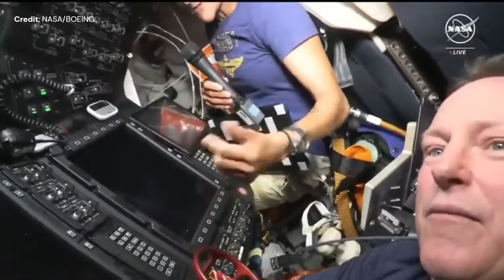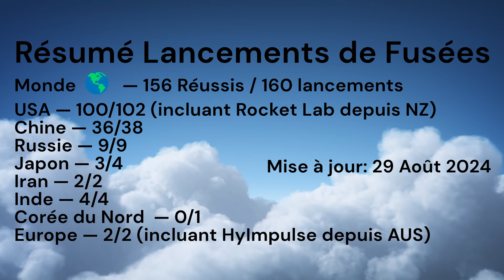Incident SpaceX Falcon 9 - Après 267 atterrissages consécutifs réussis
Andøya Spaceport obtient une licence d'exploitation de lancement, la NASA décide du sort de Starliner de BOEING, ABL explique ce qui est arrivé à son RS1, RFA fait de même pour son RFA ONE, SpaceX continue de se préparer pour le rattrapage en plein air du siècle, Blue Origin envoie 6 touristes de plus dans l'espace et en raison de problèmes avec le première étage de SpaceX Falcon 9 couvert dans cet épisode, la semaine des lancements est assez pauvre. Je suis Christophe Paget et voici votre résumé hebdomadaire de l'espace.

A propos de moi:
Je suis Christophe Paget, et je travaille pour une compagnie dans le secteur aérospatial. Mon opinion présentée dans ces vidéos sont les miennes, et non celle de la compagnie pour laquelle je travaille. J'ai un diplôme d'Ingénieur de l'ENSIAME, un Doctorat en Electronique de l'Université de Valenciennes et du Hainaut Cambrésis, ainsi qu'un Doctorat en Aéronautique de l'Institut Royal de Technologie (KTH) de Stockholm. A travers ma carrière, j'ai également reçu un titre honorifique de Professeur en Aeronautique de l'Université de Cardiff, au Pays de Galles.
Cette chaîne Youtube offre une plateforme d'information sur l'espace adaptée à une large audience.